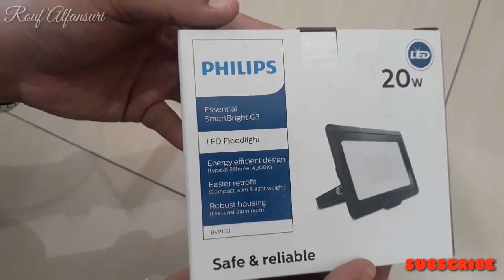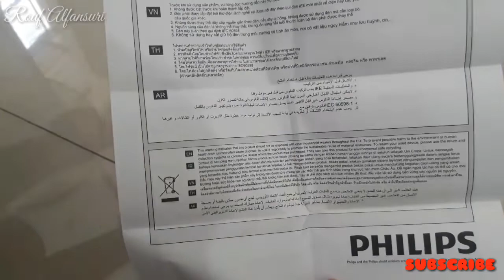Unboxing - LAMPU SOROT - PHILIPS BVP150 20W SWB FLOODLIGHT OUTDOOR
PEMESANAN
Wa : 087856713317